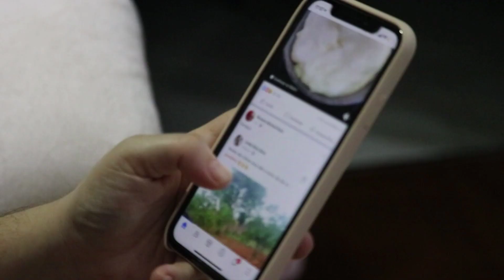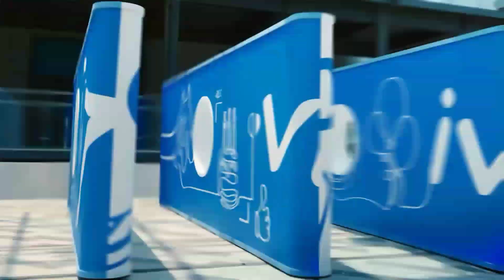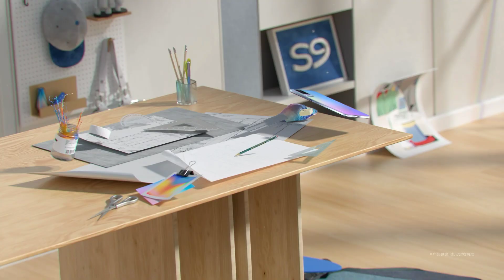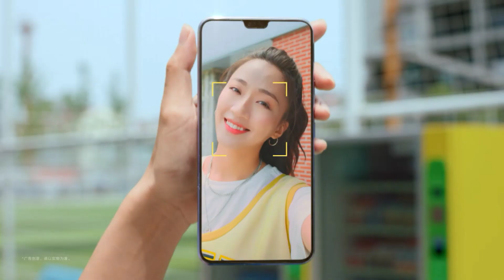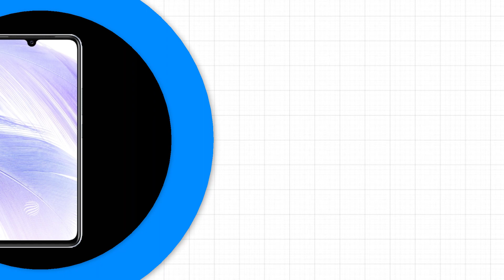Vivo V21 5G | Vivo V21 launch Date in india | Vivo V21 Price in india | Vivo V21 Unboxing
(1) Vivo V21 Full Specifications
(2) Vivo V21 India launch Date
(3) Vivo V21 Price
(4) Vivo V21 Price in india
(5) Vivo V21 launch date in india
(6) Vivo V21 Price release date
(7) Vivo V21 Unboxing
(8) Vivo V21 review
(9) Vivo V21 Trailer
(10) Vivo V21 5G
(11) Vivo V21 specifications
(12) Vivo V21 Camera
(15) Vivo V21 series
(16) Vivo V21 pro launch date in india
(17) vivo s9e
(18) vivo India
(19) vivo V21 5g unboxing
(20) vivo v21 se

ABOUT CHANNEL :-